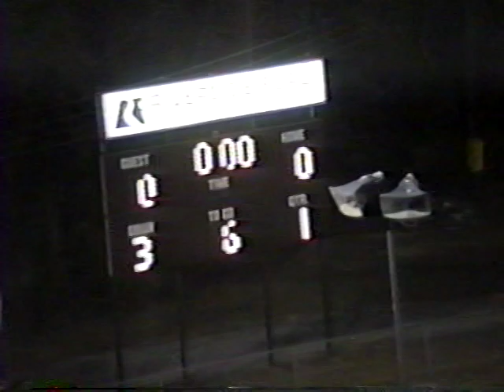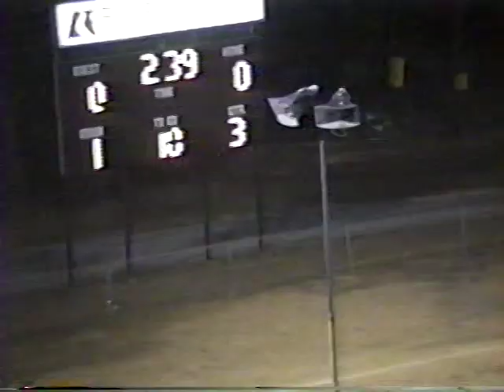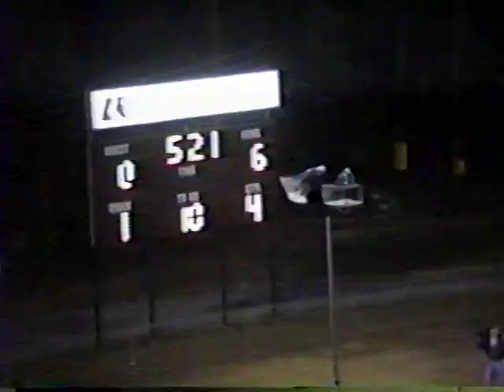1991 GISA AAA FIRST ROUND FOOTBALL PLAYOFF: EDMUND BURKE SPARTANS AT MOUNT DE SALES CAVALIERS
This game was played on November 15th, 1991 in Macon, GA. The Cavaliers shut out the Spartans 6-0.